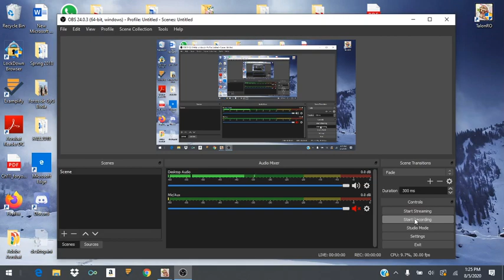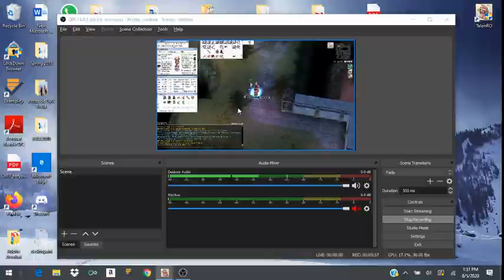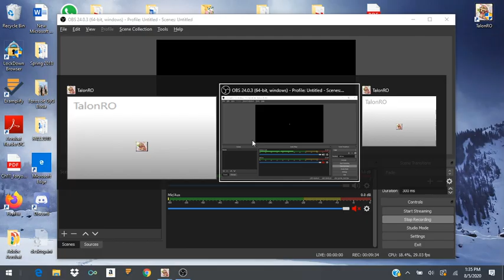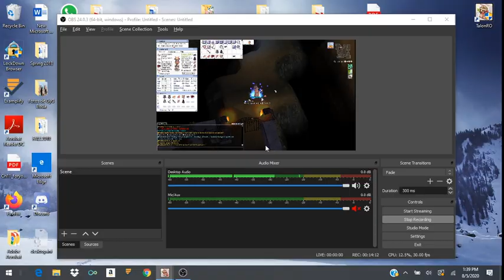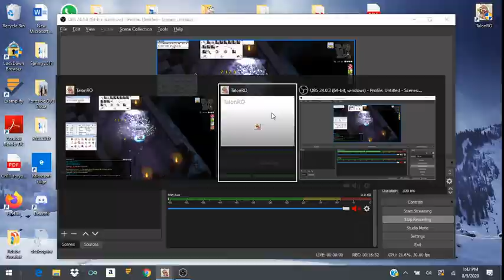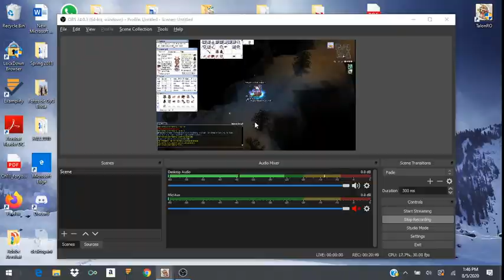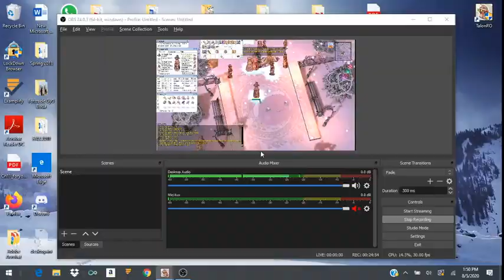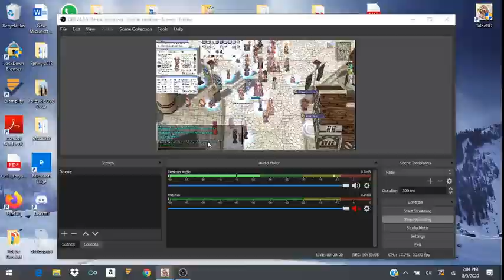Talonro server Mining[]MVP[]SQI ingredients farming